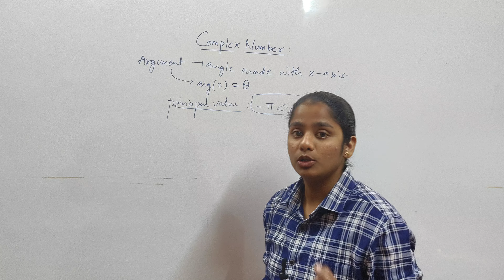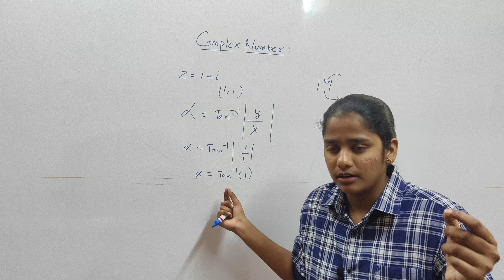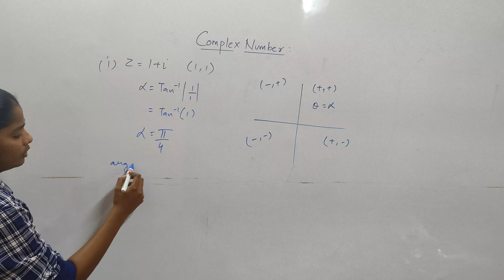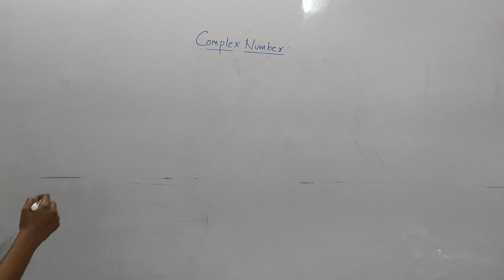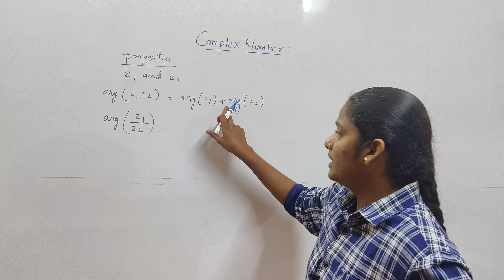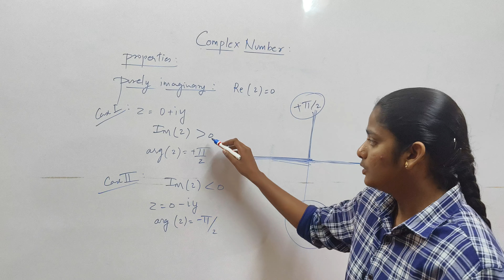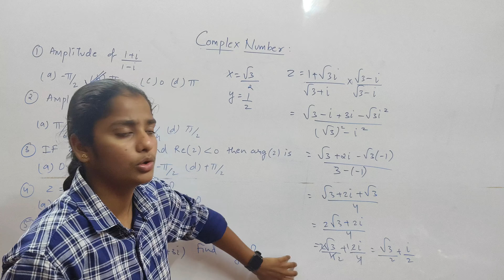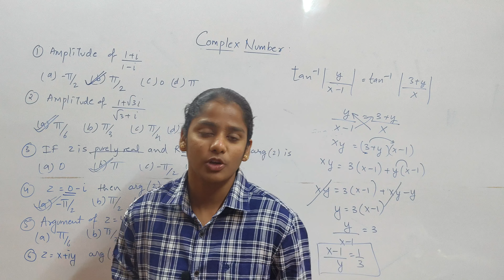Complex number L-5||Argument of complex number + properties|| NDA /Class 11 CBSE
Let's crack NDA -1-2024 TOGETHER||LETS LEARN EVERY CONCEPT IN DETAILED WAY.In this video I have discussed about Argument and it's properties also  solved some questions   (as it is a important topic asked in NDA exam )so that you get a clear idea on how to apply properties while solving questions.
learn the concepts and don't stop here solve as many questions as possible and get a mastery at it!!

IF you have any difficulty in trigonometry the complete lecture series is here👇